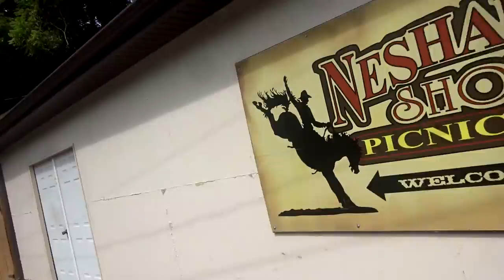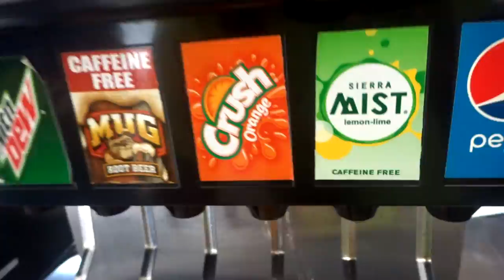We visited the Neshaminy Shore Picnic Park in Bucks County PA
Also, be sure to follow us and interact with us through the links listed above!

PSN:
Jason: legaldeath187
Tymika: unforg3ttable83

Camera: Sony Cyber-Shot DSC-WX350 or Samsung Galaxy Note 5

Love Dollar Tree Hauls?  Check out Sensational Finds channel for amazing Hauls